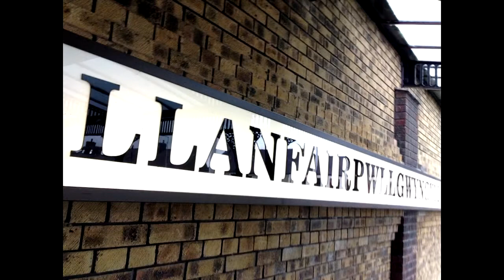People to People Trip: Day 13 Part 11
Traveling to Ireland!